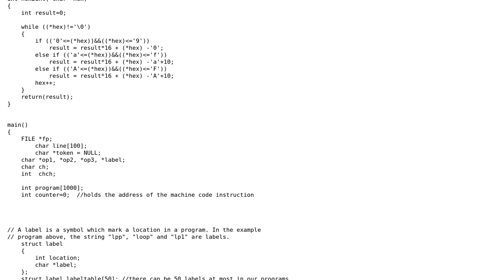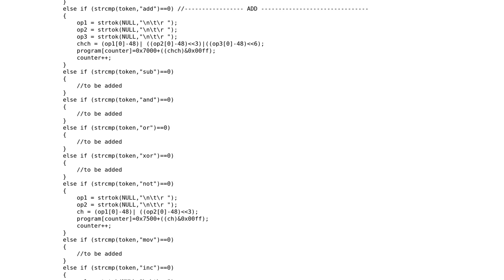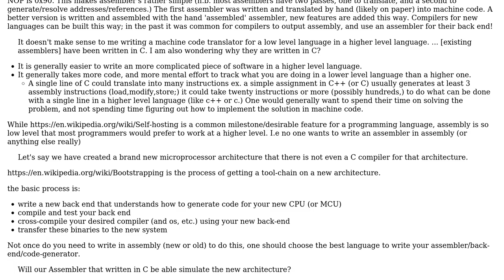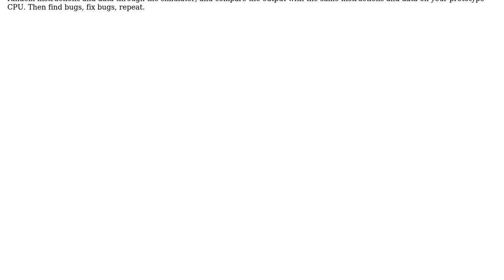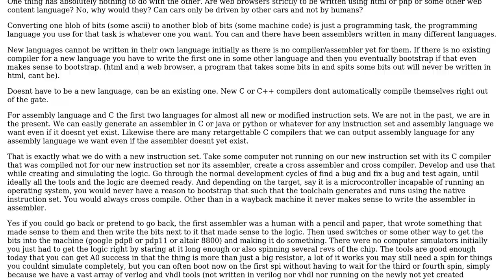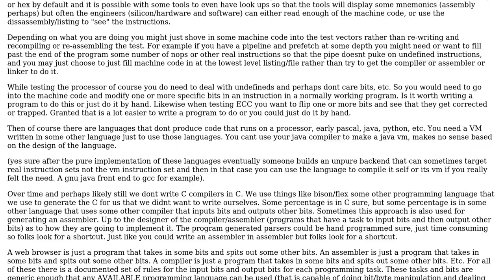"Write an Assembler in C." Why writing a machine code translator for a low level language in a...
Software Engineering: "Write an Assembler in C." Why writing a machine code translator for a low level language in a higher level language?

With thanks & praise to God, and with thanks to the many people who have made this project possible! | Content (except music & images) licensed under CC BY-SA | Music | Images & others | With thanks to user UserNotFound user old_timer user mertyildiran user Jules user Jerry Coffin user gnat user gnasher729 user esoterik and the Stack Exchange Network Trademarks are property of their respective owners. You are responsible for your own actions.